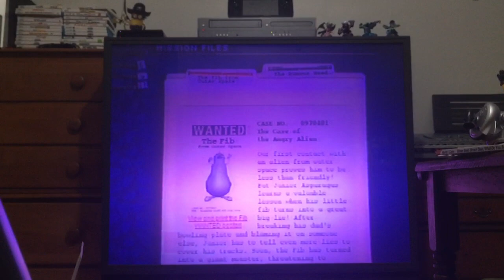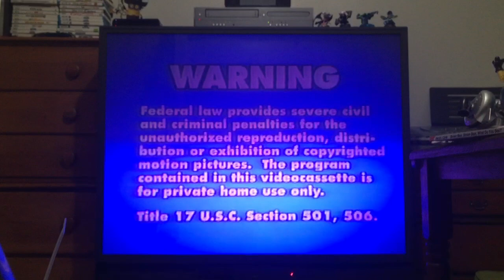Opening to Veggietales Larry-Boy and the Rumor Weed VHS